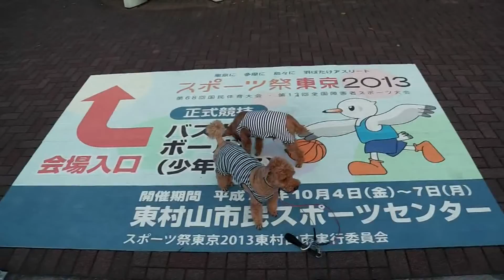無添加犬もび郎＆じろ吉のお気楽生活600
「こすもすのかげでゆれてるしっぽかなの巻｣